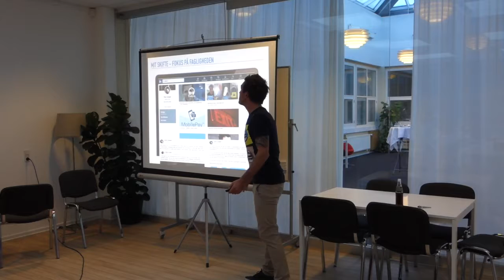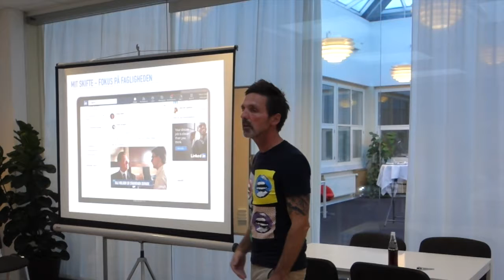Sådan arbejder jeg med LinkedIn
Fra landevejen til skærmen...🎬

Hvis jeg skal nævne én markant ændring hos BTB indkøberne i dag, så er det at de ikke gider holde i nærheden af samme antal møder, som de gjorde for 5 år siden, og det betyder også at de bruger meget mere tid på at foretage research på digitale medier, i håbet om at kunne skære det ned til et relevant og kvalificeret møde.

Det tog jeg konsekvensen af, og det krævede (og kræver) hårdt arbejde, men i dag giver det ikke bare flere kvalificerede kundemøder, det giver mig også en mulighed for at dele langt flere af mine tanker til det at arbejde med digitale medier, og forhåbentlig give lidt god inspiration til mit netværk - og den del af mit arbejde er jeg håbløst forelsket i 😍

Jeg har klippet en kort film sammen fra et af mine foredrag, hvor jeg fortæller lidt om hvordan jeg har arbejdet med at digitalisere mig selv, med fokus på at bruge LinkedIn - hvis du har lyst til at se den.

plead hjælper virksomheder med at øge deres digitale bundlinje